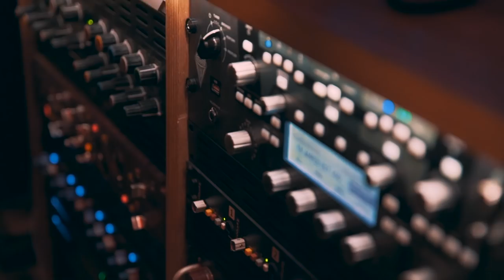Stuffed Soup - Not Allowed To Fall (Official Video)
Videoclip Oficial del tema "Not Allowed To Fall" de Stuffed Soup de su nuevo EP "Stuffed Soup".

Créditos:
Dirección: Javier Pueyo
Dirección de fotografía: Carlos Javaloyas
Ayudante de dirección: Virginia Galán
Edición: Valentine Iconaru
Maquillaje: Alejandra Jarne
Ayudante de cámara: Andrés Quintana
Equipo de iluminación: The Balearic Lighthouse/ LichtHaus Mallorca
Canción grabada en Diorama Sound por Toni Salvà

Lyrics:

Scarlett in the morning is having fun for being the one
Walking through the party makes her feel "She is the one"
So, stay with me again
Cause I will stay with you the same

Take the power, don't look back
Yeah, you know that's meant for us
They can't stop us, here and now
Free your soul and let it out
Take the power, don't look back now
They can't stop us, starting now

I know sometimes it's hard to find
Your own voice between the crowd
Just be patient, take your time
I'll show you to go behind

Free your soul, just let it out
They can't stop us, here now

Come on!
We're coming back with the style
Walking on the line
All these motherfuckers think they can stop us now, "Nah"
I think you're running out of time
Today you're going down
So, cry and sit down
They say that we are young and we don't understand
About what's going on
About what is the plan
We say "Fuck yourself"
I don't want to be rude
You know it's the truth, man